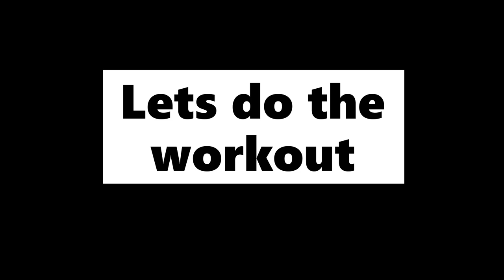How To Make Cement Dumbbells/Weights At Home | Lockdown..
Hello everyone ,
This video is having information about how u make dumbbells/weights at home easily for the home workout ..